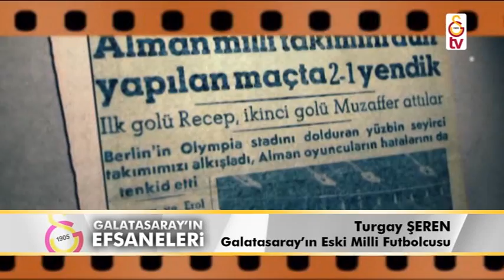Efsanemiz Turgay Şeren'i Kaybettik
Turgay... Koca dev... Türkiye'de, kaleciliği direkler arasındaki dar boyuttan kurtarıp ceza sahasında söz sahibi yapan devrimciydi... Refleksleri, hızlı karar verebilme özelliği, yer tutma ustalığı ve golü en kolay hazırlayan uzun degajlarıyla mesleğinde yeni bir çığır açan ustaydı.

Kaleciliğindeki klası bir yana sportmen yaradılışı ve efendi yaşayışıyla da alkışlanacak bir büyüktü Turgay Şeren... Sular mürekkep olsa; Turgay Şeren'i anlatmaya yetmezdi... Güçlüydü, üç direk arasında yarı ilah arayanlar için alkışların şımartmadığı; övgülerin yolunu şaşırtmadığı, yergilerin kızdırmadığı bir olgunluğun potasında yoğrulmuştu...

Atatürk’ün kalem müdürü Sabit Şeren’in oğlu olarak 1932 yılında Ankara Keçiören'de dünyaya geldi Turgay şeren. Adını Mustafa Kemal Atatürk “Türkay” olarak koymuştu ancak Galatasaray Lisesi’nde Fransız öğretmenlerin, ismini “Turgay” şeklinde söylemesi “Turgay” olarak tanınmasına neden oldu.

İlkokulu Çorlu'da okurken 3000 kişinin girdiği sınavı ikincilikle kazanarak Galatasaray ile tanıştı. Topla okulda buluştu; bir daha da gözlerini ondan ayırmadı. Önce basketbol ve volaybola merak saldı; ardından okulun yanıbaşındaki Şeref Stadı'nda seyrettiği futbol maçları sonrası ilgilenmesi gereken sporun futbol olduğuna karar verdi.

1945'te Beyoğlu'ndaki Galatasaray Lisesi binasına geçince ondaki yeteneği keşfeden isim okulun Beden Eğitimi Öğretmeni Mehmet Ali Gültekin oldu. Önceleri okul takımında ardından Molley'in isteği ile Galatasaray genç takımında santrfor olarak oynadı. Ancak 15 yaşında A takımla birlikte ilk kez maç yaparken yeri santrfor değil; kaleciydi...

Ulvi Yenal'ın Erdoğan Atlıoğlu'nun koruduğu Galatasaray kalesini 1949 yılında tamamen devraldı Turgay Şeren... İlk başta hemen bir lakap taktılar ona: Geçilmez kale!

Galatasaray kalesini korumaya başladıktan 1 yıl kadar sonra Turgay Şeren bu kez milli takıma çağrıldı. Mayıs 1950'de İran'ı 6-1 mağlup ettiğimiz maçta kaleyi koruyan isim oydu. Geçilmez kale, 1951 yılı 17 Haziran'ında tarih boyu unutulmayacak bir 90 dakikaya çıktı. Berlin Olimpiyat Stadı'nda Türk Milli Takımı desten yazıp 2-1 galip gelirken Avrupa futbolunun en önemli temsilcilerinden birine karşı yaptığı kurtarışlar Turgay Şeren'e "Berlin Panteri" unvanını verilmesini sağlamıştı. Hatta o gün sahada olan Almanların efsane golcüsü Fritz Walter, yıllar sonra Turgay Şeren'i "Ben şu kalecinin Berlin'de bizim karşımızda yaptıklarını hayatım boyunca ve ondan sonra hiçbir kalecide görmedim" diyerek özetlemişti. Turgay Şeren'in 50. milli maçını Almanya'ya karşı oynaması bile bu nedenledir...

1954-55, 1955-56 ve 1957-58 sezonlarında İstanbul Profesyonel Ligi; 1961-62 ve 1962-63 sezonlarında Milli Lig; 1962-63, 1963-64 ve 1965-66 sezonlarında Türkiye Kupası şampiyonlukları yaşadı. 1967 yılına kadar 405 resmî maça çıktı. Milli takıma bir Sovyetler Ligi maçıyla; Galatasaray'a ise yine bir Temmuz günü Şöhretler Karması maçıyla omuzlarda ve ağlayarak veda etti.

Futbolu bıraktıktan sonra, en çok milli olma rekorunun kırılması için yaklaşık 20 yıl bekleyen Turgay Şeren'in hayatının önemli anlarından biri kısa süreli Arjantin günleriydi... 1954 Dünya Kupası finalleri sonrası dünyanın ilgisini çekmişti... 1959 yılında River Plate'den teklif alan Turgay Şeren Arjantin'in köklü kulüplerinden River Plate ile anlaştı. Turgay anlaşmayı resmiyeti dökmek istedi, Galatasaray bırakmadı... İki kulüp arasındaki bonservis sorunu transferi engelledi, Turgay Şeren de antrenmanlarına çıktığı River Plate'den tekrar Galatasaray'a döndü.

Galatasaray'a futbolcu olarak veda ettikten sonra teknik direktörlük kariyerine başladı Turgay Şeren. 1968-69 sezonu başında Mersin İdman Yurdu, 1969-70 sezonunda Vefa, 1970-71 sezonunda Samsunspor, 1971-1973 arasında yine Mersin İdman Yurdu, 1974'te yeniden Vefa ve son olarak 1979-80'de Galatasaray'ı çalıştırdı. Teknik adamlık sonrası futbol yazarlığı ve TV yorumculuğu yaptı...